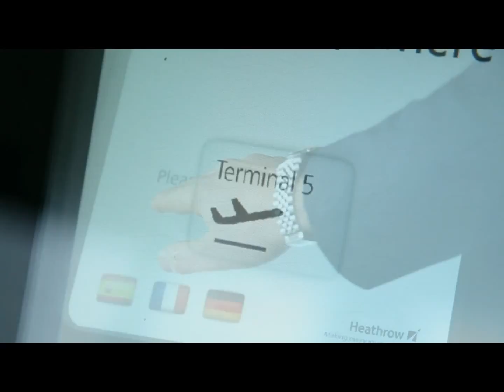Ultra PRT Business Park Application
Animation of Ultra personal rapid transit system (PRT) operating in a business park environment followed by a clip showing actual Ultra PRT operations with people entering, riding in and exiting podcars.